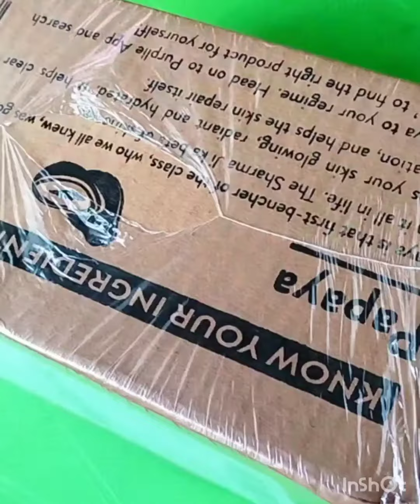my daily vlog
my daily vlog dailyvlog india kolkata bollywood bengladesh bengalivlog bengalirecipe bengali bengal instagram travel hooghly Narayani Vlog